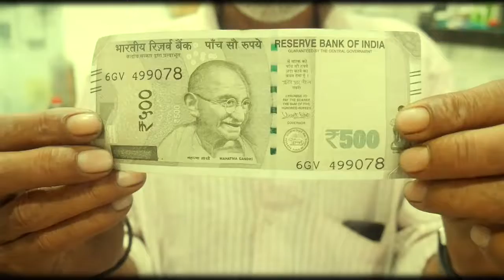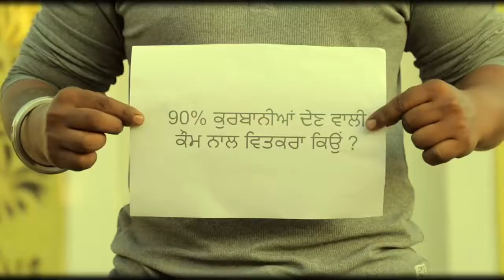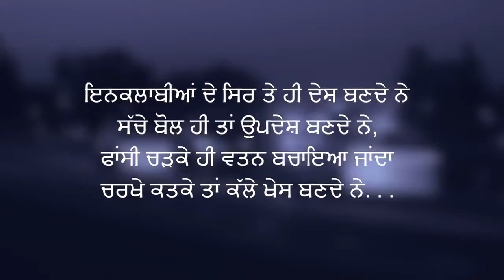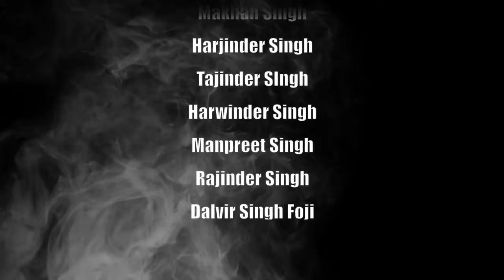Gandhi V/S Sardar bhagat singh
Advertisement Song